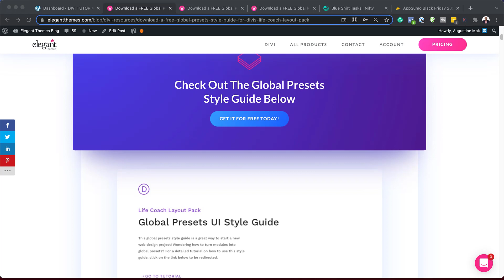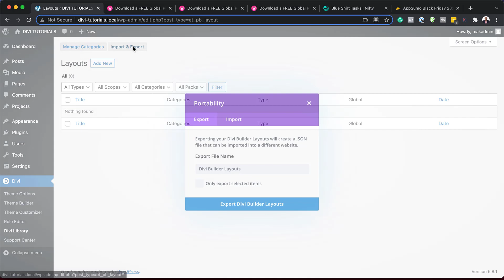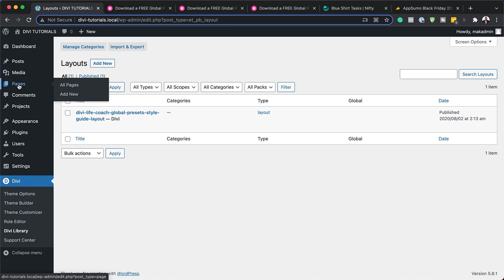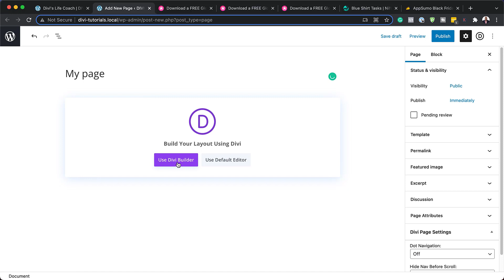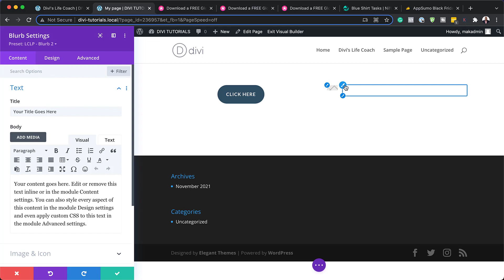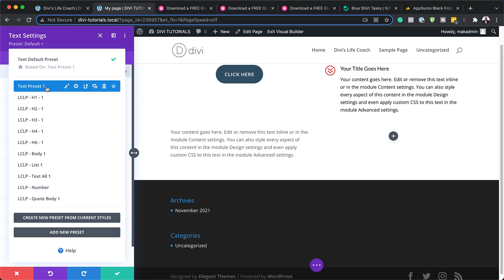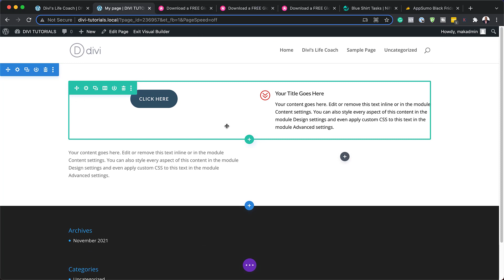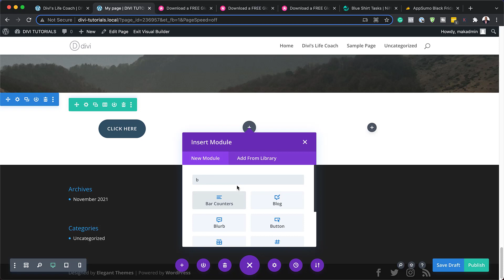Download a FREE Global Presets Style Guide for Divi’s Life Coach Layout Pack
Hey Divi Nation! Thanks for joining us for the next installment of our weekly Divi Design Initiative where each week, we give away brand new freebies. Today, we’re sharing a global presets style guide for Divi’s Life Coach Layout Pack. Divi’s global presets help you speed up your web design process in no time, and to help you speed it up even faster, we’ll be regularly providing global presets, that are unique to the layout pack, in one single layout. You can choose if you want to upload all global presets at once or select specific ones.